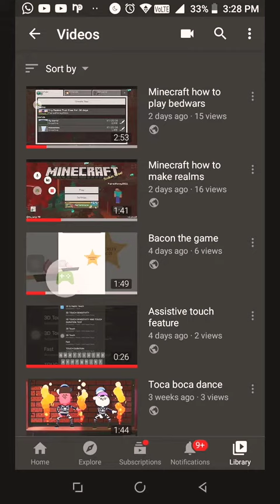Why I made this channel